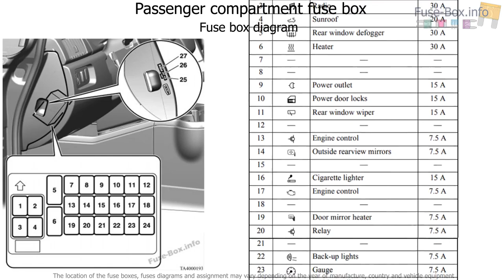Fuse box location and diagrams: Mitsubishi Endeavor (2004-2011)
Fuse box diagram (location and assignment of electrical fuses) for Mitsubishi Endeavor (2010, 2011).

Information from the owner’s manuals of 2010 and 2011 is used. The location and function of fuses in cars produced at other times may differ.